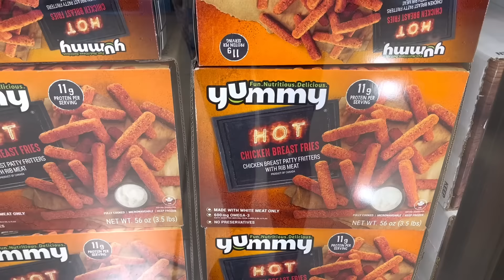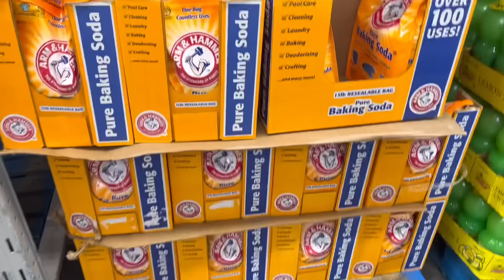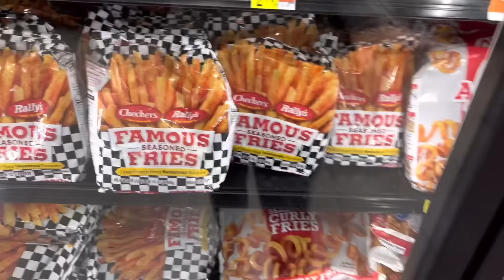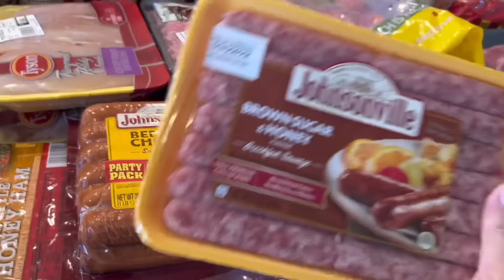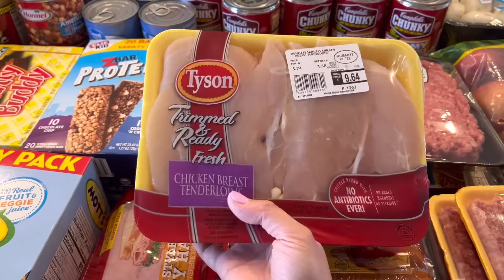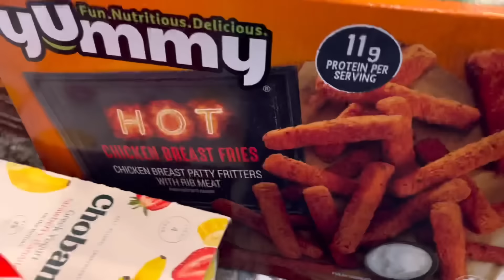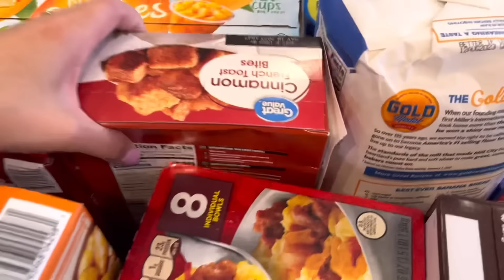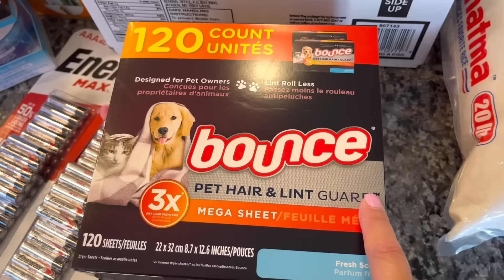MASSIVE GROCERY HAUL 2022 | GROCERY SHOPPING VLOG | WALMART & SAMS CLUB HUGE GROCERY HAUL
Hey Friends!

Today’s video is MASSIVE MONTHLY GROCERY HAUL + SHOP WITH ME!
We are a family of 3 and we do our Monthly Grocery Shopping from Walmart & Sams Club.
I don’t buy a lot of fruits & veggies with this Monthly Haul because i like to get those fresh once a week! I think most of you that are watching my past videos already knows that but incase you’re new here.. I thought I’d mention it.

As always…
Thank you so much for being part of my Youtube Family!
I truly appreciate all your love and support!! 💕

❤️A Little bit about me:
My name is Selle,
I am married to my husband named John and a full time working mommy of my 10 yrs old sweet  boy named Joseph.
I am a huge fun of Youtube since forever and always dreamed to be working full time here and continue inspiring everyone to get up everyday, conquer and slay specially busy working mommy like myself..
I upload new one every single week!